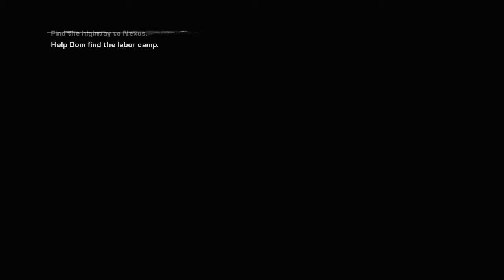Gears of War 2 Part 15: Welcome To Sad Town.... Population: Me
We continue fighting through the inside of Mt Kadar and we find out that Maria is somewhere further down.  Will we find Dom's wife and if so, will we even like what we find?